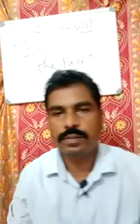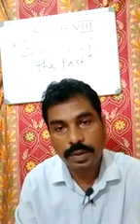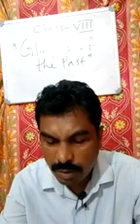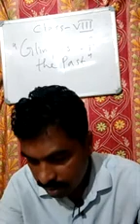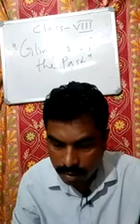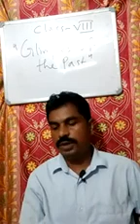Explanation on " Glimpses of the Past" for class 8.Part 2.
Explanation on "Glimpses of the Past" from  Honeydew book for class 8.Part 2. by Ranjit Kumar.